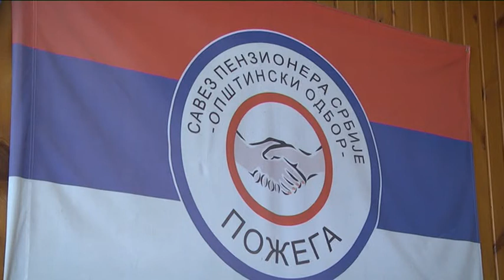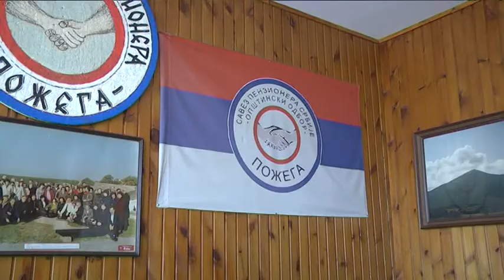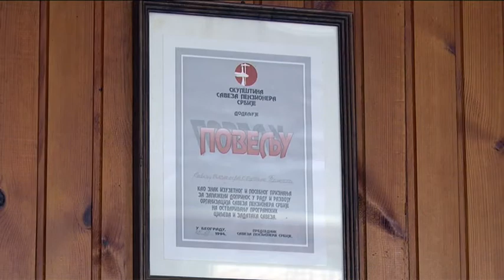13 05 2022 Udruženje penzionera